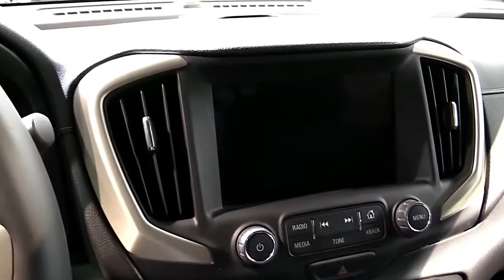2018 GMC Terrain Denali | Exterior and Interior | First Impression | Look in 4K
2018 GMC Terrain Denali | Exterior and Interior | First Impression | Look in 4K

The GMC's sleeker look and the weight decrease can be halfway credited to its littler impression. It is 3.2 inches shorter long, 0.4 inch smaller, and 0.9 inch lower than the Terrain it replaces. GMC likewise hauled 5.2 crawls out of the wheelbase, yet, through enhanced inside bundling, it figured out how to include 0.2 inch of back legroom and 0.3 inch of front-seat legroom. In spite of the fact that payload space is down marginally behind the second-push seats and with the back seat collapsed level, it's insufficient to feel like a lot of a give up. (The front traveler seatback additionally overlap level to help with pulling longer questions.) The lessened size of the Terrain now puts this vehicle already too substantial for a reduced and too little for a moderate size SUV decisively into an indistinguishable size range from other conservative hybrids, for example, the Honda CR-V and the Mazda CX-5.